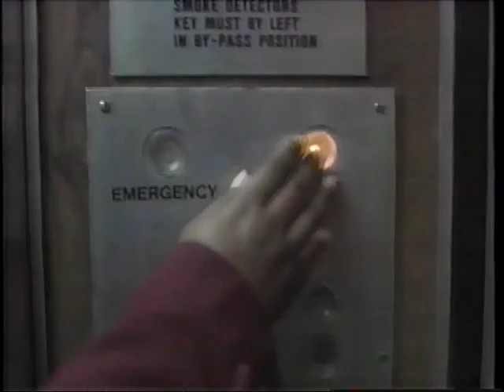Being John Malkovich (1999) Trailer (VHS Capture)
Trailer for Being John Malkovich (1999) captured from the Man on the Moon (1999) VHS tape. This tape is labeled 84440 and released in (2000).